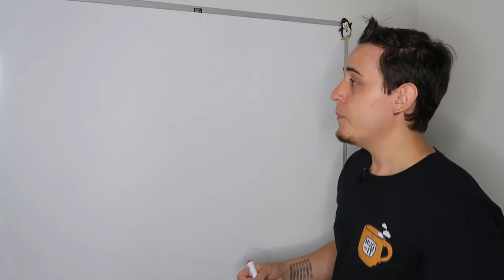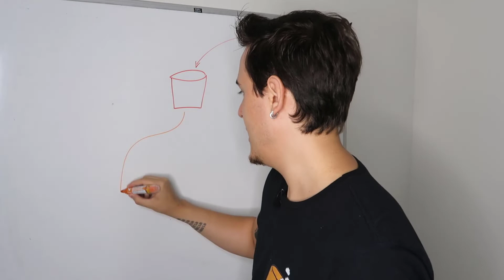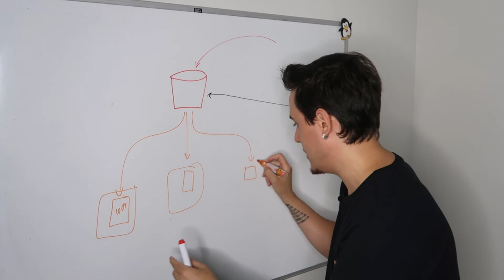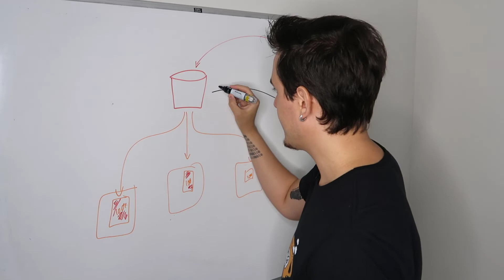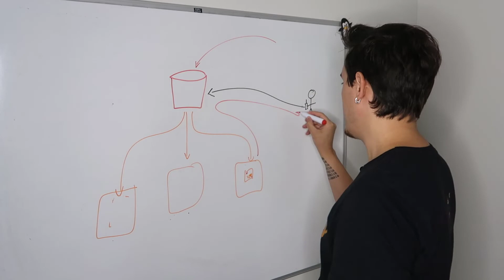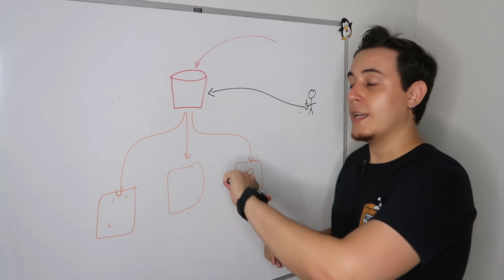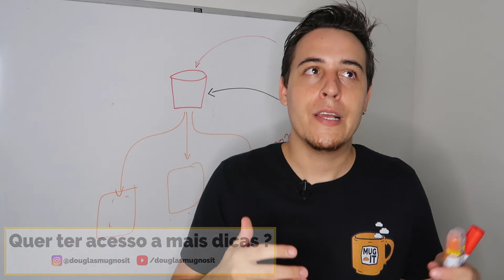S3 agora é "Strongly Consistent" - Consistência forte em S3!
Falaa galera, beleza?

Consistência forte de leitura pós escrita para novos objetos num bucket É SHOWW!!! ASSISTA até o final!

COMENTA AQUI, se você ficou com alguma dúvida, EU POSSO TE AJUDAR!